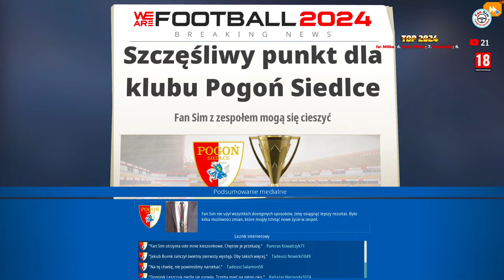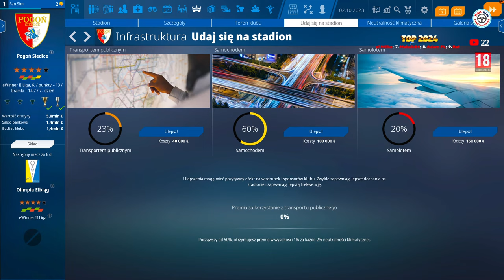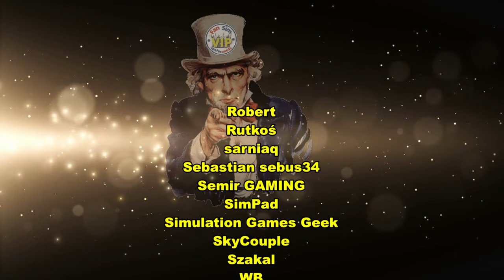We Are Football 2024 🇵🇱 #3 | Kariera - Pogoń Siedlce | Manager Piłkarski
Witam Ciebie i Zapraszam na spotkanie na żywo w nowej serii na kanale w manadżeże piłkarskim - We Are Football 2024

💲 Chcesz Kupić Taniej Grę ? 💲 - To skorzystaj z mojego linka na Instant Gaming

 WSPARCIE KANAŁU 💰

🥃 Zapraszam do Wspierających Zielonych i klubu VIP - Oj tam dopiero jest wesoło !
📣 REGULAMIN CZATU 📣

    ⛔️ Po drugie nie pytaj mnie " Kiedy " coś będzie, bo mam życie prywatne, rodzinę i nie jestem w stanie planować      publikacji dużo do przodu⛔️

1. Ostrzeżenie słowne. 📣
2. Wyciszenie . 🔇
3. BAN !!! ❌

Mój Komputer PC 2023 edition :)
🎮 Procesor : AMD Ryzen 7 7800X3D - 5 GHz Boost.
🎮 Płyta główna: MSI MAG X670E TOMAHAWK WIFI
🎮 Pamięć: 32 GB G SKILL Trident Z - 6000 Mhz.
🎮 Grafika: Inno3D GeForce RTX 4080 X3 16GB GDDR6X
🎮 Dysk: 2 TB M2 PNY + 2 TB
🎮 Monitor: AOC 32 '' I BenQ 27" GW 2760SH 27 ''
🎮 Klawiatura: LOGITECH G213
🎮 Myszka: Steelseries RIVAL 5
🎮 Słuchawki: HYPER FURY
🎮 Mikrofon: NOVOX NC-1
🎮 Kierownica: Logitech G29
 🕹️ Joystick: Thrustmaster TCA AIRBUS + Throttle
🎮 Kontroler: TrackIR5 Clip